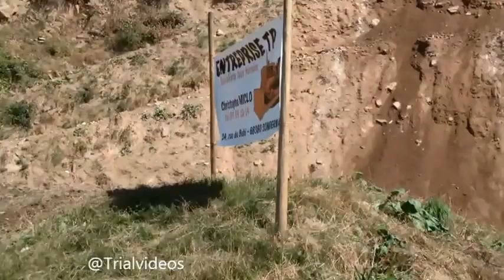Montée Impossible Muhlbach sur Munster video 8 2016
Vidéos non monétisées. ( sauf si musique ) Pas de Pub.